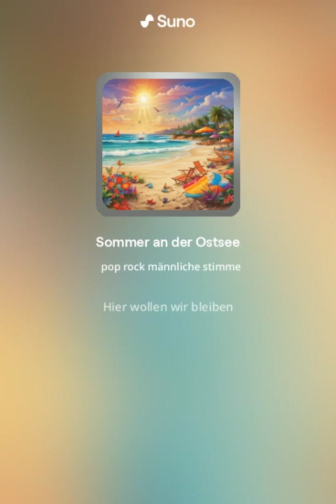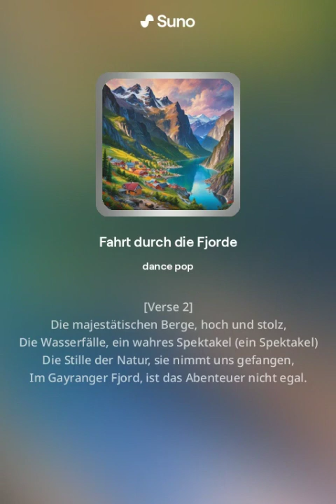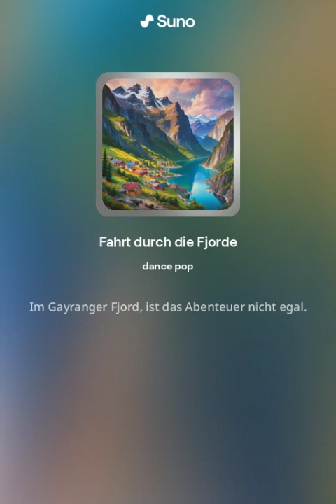Song potpourri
Mitreißende Sommerhits !